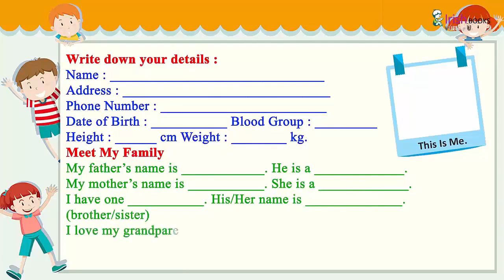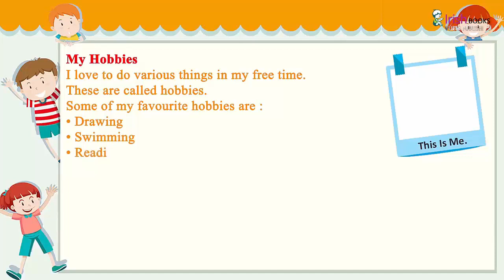ABOUT ME II CH - 1 OF CLASS 1 II EVS IRISH